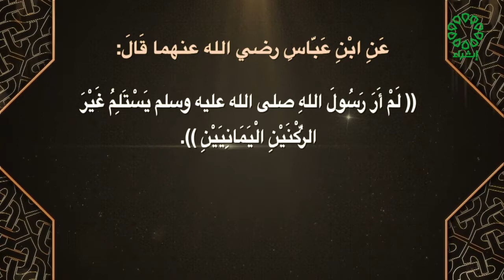صحيح مسلم تاريخ الحلقة 1 7 2022